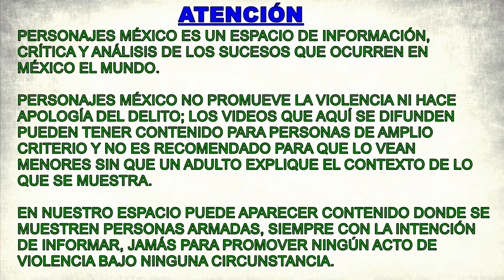Tras los mensajes al hijo de Manuel Torres Felix, la SSC-CDMX realizó operativos en reclusorios